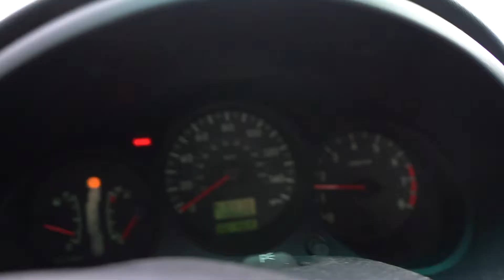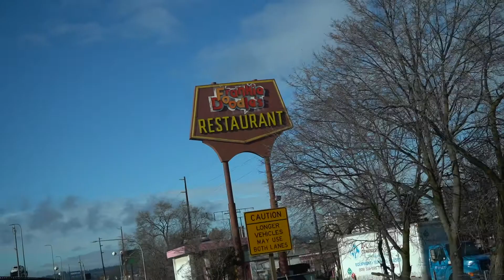Top Photography Tip | It's Not Your Gear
Why you are the most important element in a photoshoot.